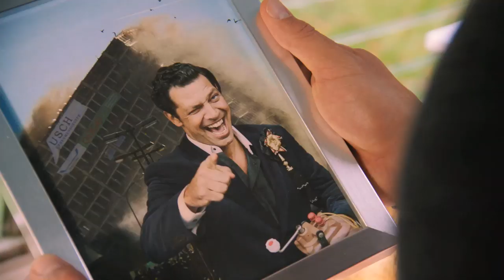IM WEISSEN RÖSSL - WEHE DU SINGST! | Trailer german deutsch [HD]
| "Im weißen Rössl - Wehe Du singst!" (Trailer deutsch german) | Kinostart: 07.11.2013
DANKE! :)

Offizieller deutscher Kino-Trailer zu dem Film "Im weißen Rössl - Wehe Du singst!".

Originaltitel: Im weißen Rössl
Musicalkomödie, DE 2013
Filmverleih: Senator Film
FSK-Altersfreigabe: ab 6 Jahren
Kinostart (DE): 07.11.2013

Schauspieler/Darsteller: Diana Amft, Tobias Licht, Fritz Karl, Gregor Bloéb, Julia Cencig, Florian Feik u.a.

Regisseur: Christian Theede

Die Berlinerin Ottilie Giesecke (Diana Amft) wurde gerade von ihrem Freund verlassen. Da kommt iht Vater Wilhelm (Armin Rohde) auf die Idee, mit seiner traurigen Tochter einen Kurzurlaub im "Weißen Rössl" am Wolfgangsee zu verbringen, um sie abzulenken. Ottilie geht missmutig auf den Vorschlag ein, doch auch wenn die Welt am Urlaubsort scheinbar noch in Ordnung ist, kann die frisch Verlassene die aufgesetzte Höflichkeit der Gäste und Gastgeber im "Weißen Rössl" kaum ertragen.

Als sie dann auch noch einen blumigen Antrag vom Landarzt Dr. Siedler (Tobias Licht) erhält, ist sie sich sicher, in der Kitschhölle gelandet zu sein. Nur Leopold (Fritz Karl), der Oberkellner des Lokals, ist halbwegs normal und hadert offensichtlich genauso mit der Liebe. Er ist hoffnungslos in seine Chefin Josepha (Edita Malovcic) verschossen, die plant, das Gasthaus an Sigismund Sülzheimer (Gregor Bloeb) zu verkaufen. Was die Wirtin jedoch nicht weiß: Sülzheimer hat vor, ihr geliebtes Hotel abreißen zu lassen ...